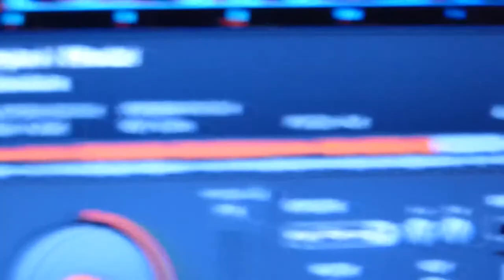DJ AL. - Ostatki 2016 - Remiza OSP Matczyn - Wojcieszyn